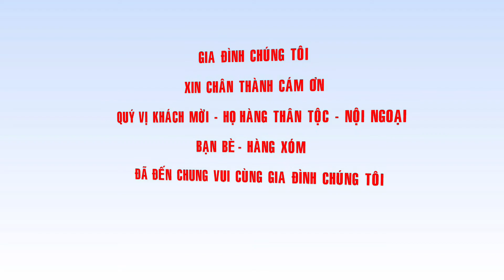Lễ Rước Dâu Thái Sơn & Thùy Dung 28-10-2018